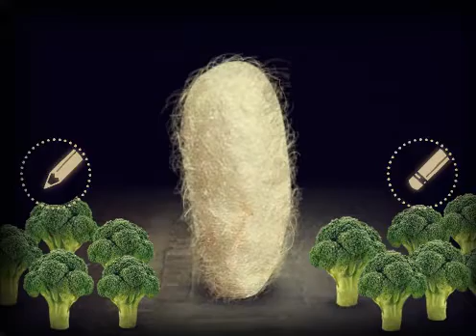Let's Play MITOSA - Mouse Only May - Let's Flash [german/deutsch]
Was soll ich dazu noch sagen.

Madness!